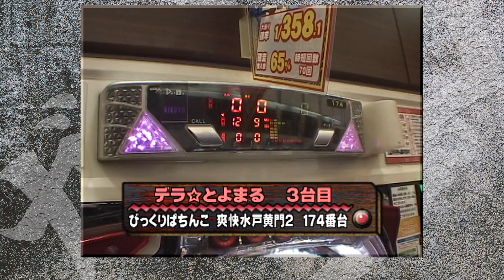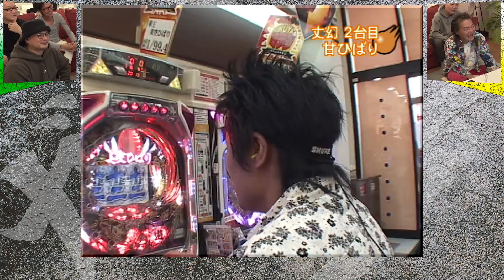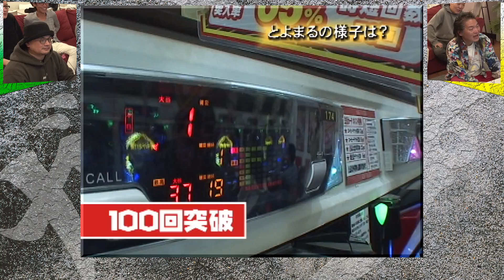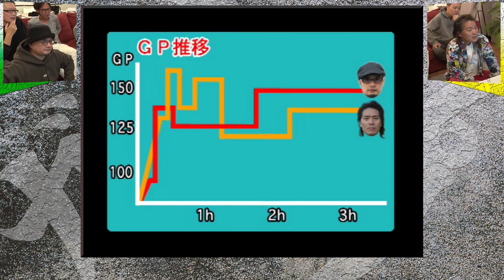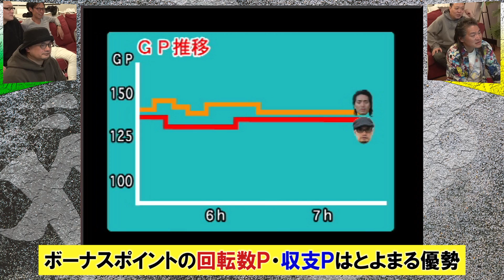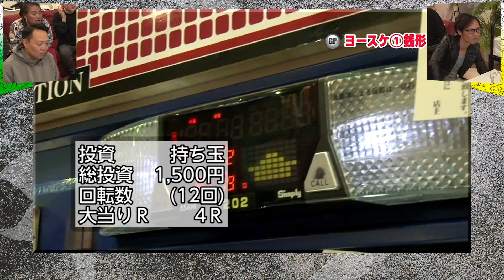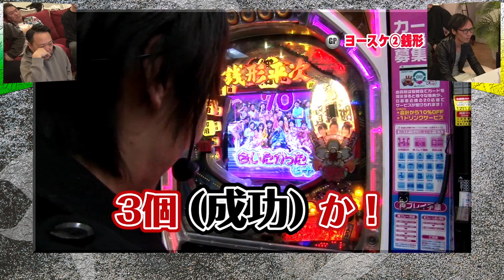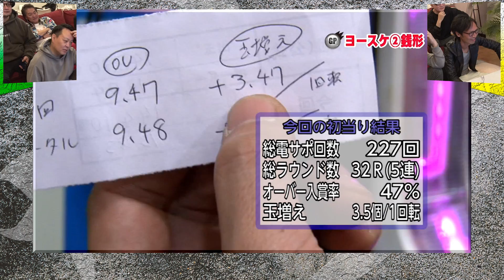【後半】ラストで深い話になった…『ガチプロ同窓会』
一言：打ち上げの呑み方がエグかった...

0:00【雑談】
01:46【ベストバウト②】
18:19【ベストバウト③】
34:23【パチプロとは】
43:58【お別れの時間】

過去のガチプロや色んな番組が公開されています↓
※現在ガチプロⅠ～Ⅲまで公開されています
パチンコCLASSIC

☆ツイストパーティー☆
2023年2月3日（金）18時～
チケット料金3500円
キックバックカフェ　京王線仙川駅徒歩７分
【先着60名まで】E-mailにてお名前、チケット希望枚数をご連絡下さい。